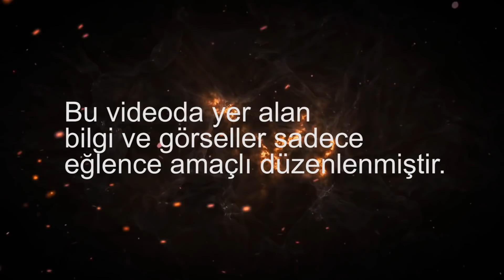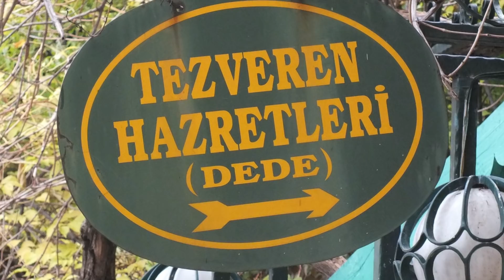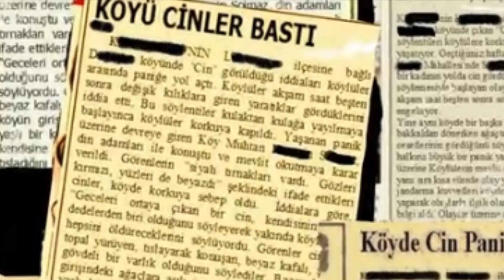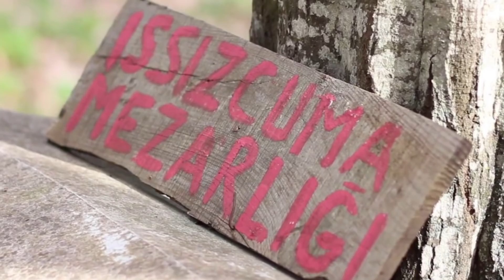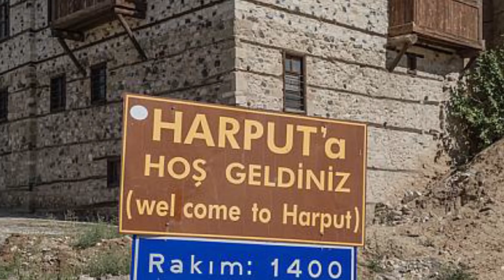TÜRKİYE'DE YAŞANMIŞ ESRARENGİZ OLAYLAR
Türkiye'de yaşanıldığı iddia edilen paranormal ve esrarengiz olaylar.
İyi korkmalar...